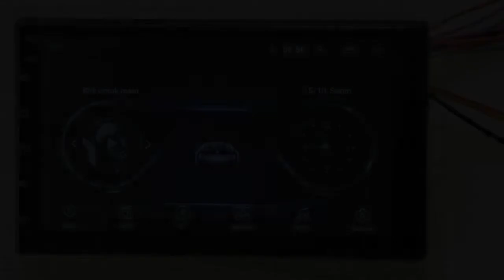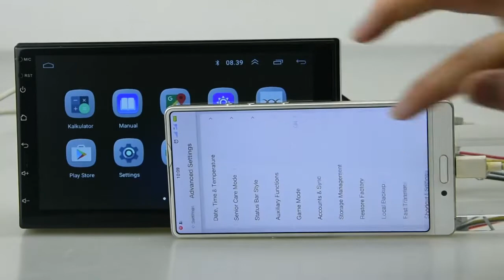Автомагнитола Podofo, 2 Din, Android, GPS, Bluetooth, Wi-Fi, USB, FM с Алиэкспресс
Автомагнитола Podofo, 2 Din, Android, GPS, Bluetooth, Wi-Fi, USB, FM с Aliexpress

Магнитола Podofo, 2 ДИН, Андроид, Блютуз, Вай Фай, ЮСБ, ФМ с Алиэкспресс
Оптимизация: